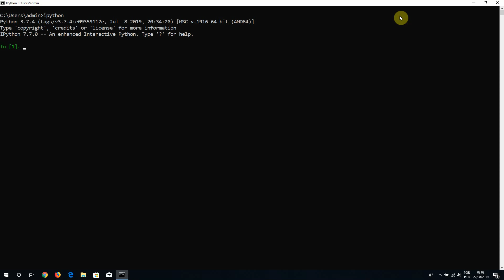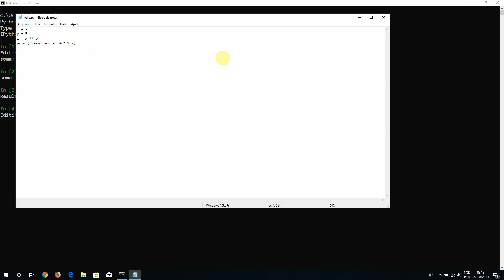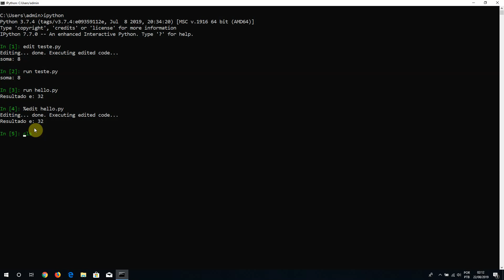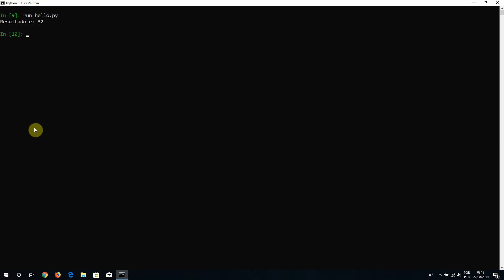Curso Ipython - Aula 03 - Editando e executando arquivos externos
vamos entender como executar e editar um script Python.